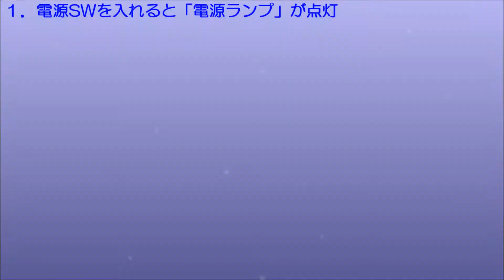電動シールプレス MODEL EEL-70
１００周年モデル（2018年1月販売開始）